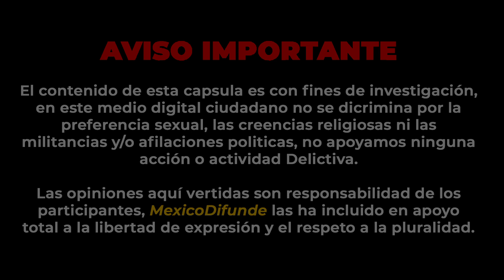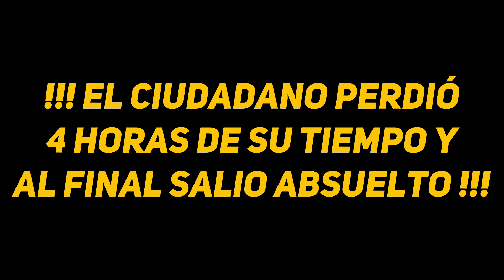Así te hacen perder el tiempo los oficiales solo por creer tener la razón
Ciudad de México.- Ya anteriormente les había mencionado que cuando te echan el ojo, cualquier excusa o motivo por más tonto será suficiente para que te quieran llevar.

Esto le sucedió a una persona que acudió a comprar mercancía a la centras del abastos de la Ciudad de México, cuando se disponían a tirar algunas bolsas de basura dentro de unos contenedores fueron abordados por estos 2 elementos de policía, quienes se lo llevaron al juez cívico.

Como comento el ciudadano afectado le hicieron perder 4 horas de su tiempo para que al final terminara absuelto, ya que no encontraron ninguna falta o delito y claro tampoco pago ningún tipo de multa.

Los elementos solo se lo llevaron por sus blanquillos para decirlo coloquial-mente, estos oficiales viajaban en la patrulla con el número económico MX-855-M8.

Como podrán ver en las imágenes el ciudadano por más que les pedía fundamentar su detención, nunca lo hicieron y terminaron por subirlo a la fuerza, solamente para que unas horas más tarde saliera absuelto.

Otro vídeo más, otro caso más en donde suponen siempre tener la razón.

0:00 Resumen
0:15 Disclaimer
0:20 Inicio de la Nota
1:57 Video Integro
7:04 Pantalla Final